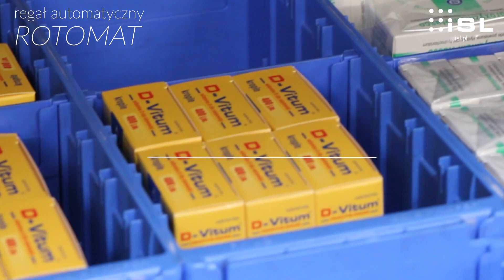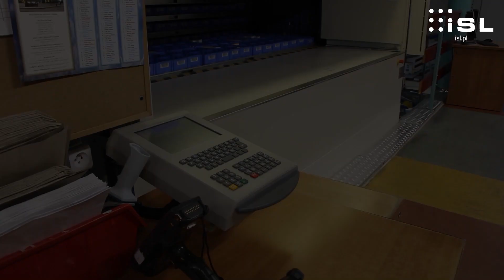BRANŻA MEDYCZNA: automatyka magazynowa dla producentów farmaceutyków i kosmetyków.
Regały Rotomat, Lean-Lift i Logitower to efektywne systemy składowania farmaceutyków, kosmetyków, środków do dezynfekcji, środków czystości, detergentów, środków ochrony indywidualnej, części elektronicznych, matryc, form wtryskowych i wielu innych towarów. Dzięki wykorzystaniu pełnej wysokości hali magazynowej, a także systemowi dynamicznego pomiaru wysokości pozwalają zaoszczędzić nawet do 80%  powierzchni magazynu. Zapewniają pełne bezpieczeństwo pracowników, jak również towarów, chroniąc je przed niekorzystnym wpływem czynników zewnętrznych, uszkodzeniem, zniszczeniem i niekontrolowanym dostępem osób nieupoważnionych. Przyczyniają się do zwiększenia komfortu pracy, efektywności procesów logistycznych, redukując ich koszty. Zapewnają bezbłędne wyszukiwanie towarów i szybką kompletację, a w konsekwencji przyspieszenie realizacji zamówień.